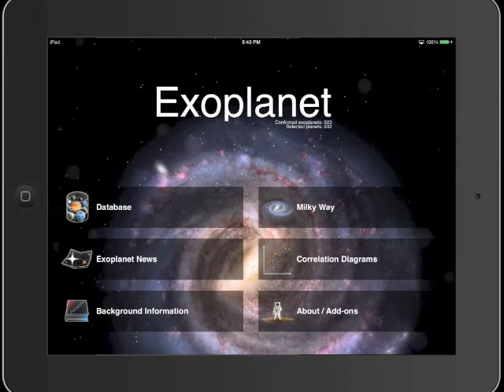Exoplanet App Revamp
This is a preview of the upcoming version 11.1 of the Exoplanet app. What you see is a parallax effect on the revamped main menu when you tilt the iPad/iPhone and a smooth transition when entering the interactive Milky Way.

Download the Exoplanet App for free now from the App Store The exoplanet app is a highly visual and interactive catalogue of all known exoplanets. Exoplanets are planets orbiting stars beyond our own Solar System. Almost all of what you see is based on real scientific data. The app has been developed and is maintained by a professional astronomer.